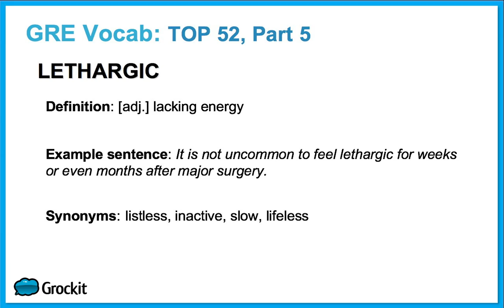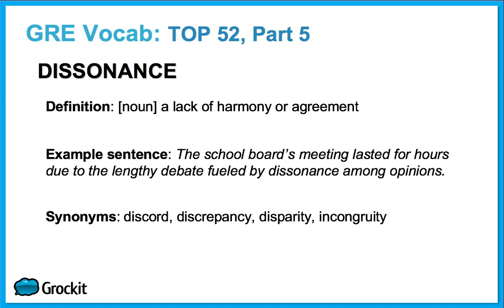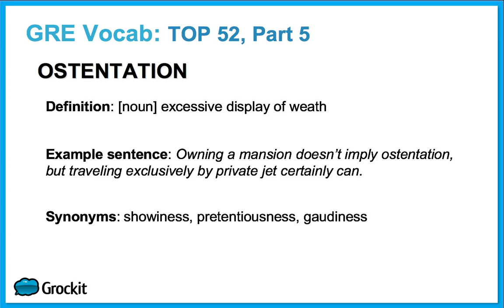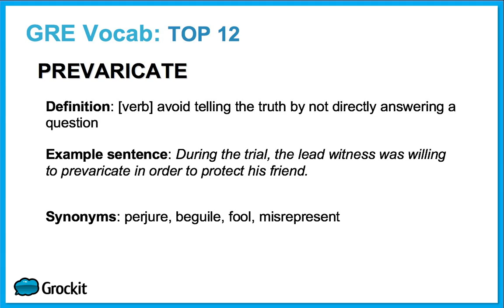GRE Vocab List 12 - Top 52 Most Common GRE Words, Part 5